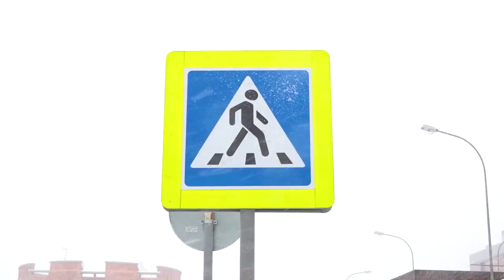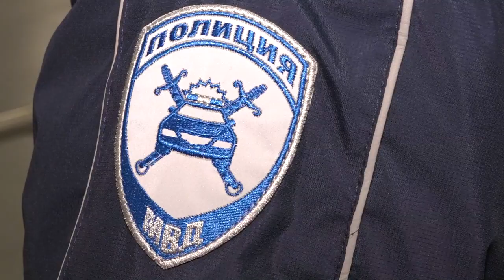Школа – дом – школа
Сотрудники Одинцовской Госавтоинспекции провели профилактическое мероприятие в образовательном центре «Багратион».